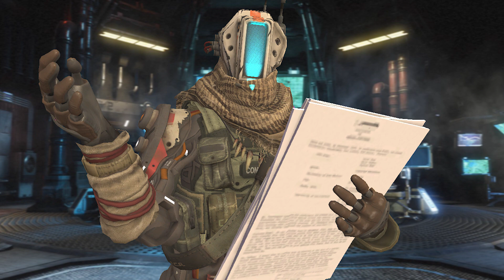Titanfall 2 Multiplayer bugs | See enemy's name highlighted!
A subject on a multiplayer bug that allows you to see your enemy's name super highlighted giving you the upper hand.

Thank you for your support everyone to finally make me start creating youtube content.